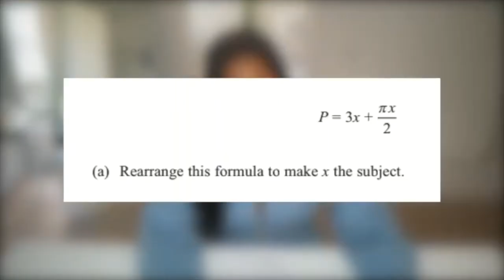Nella Rose Funniest Moments [Re-Upload]